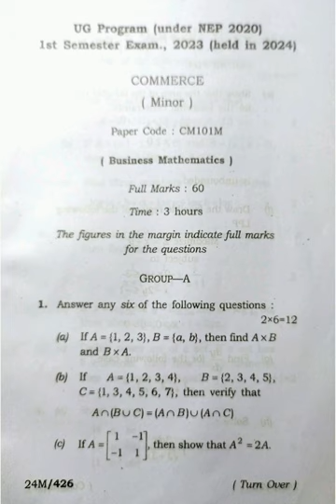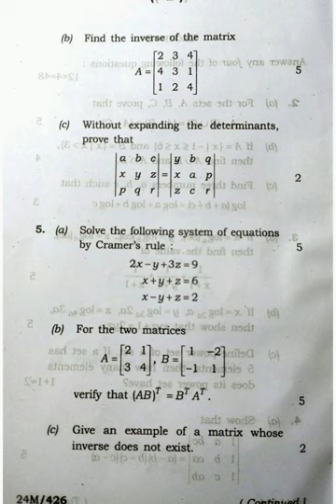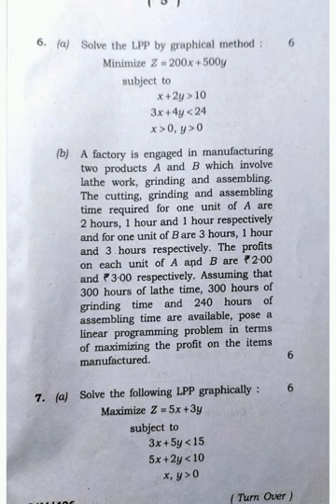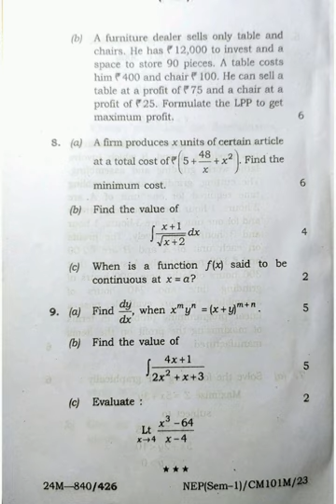Commmerce (Minor) CM101M 1st Semester Paper-I Tripura University Question Paper